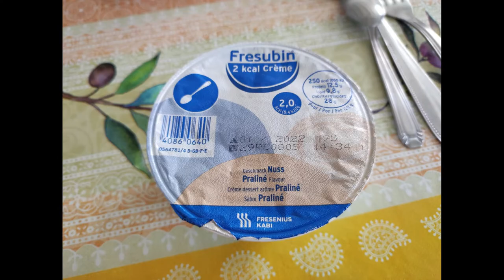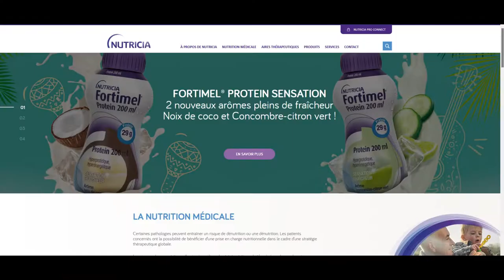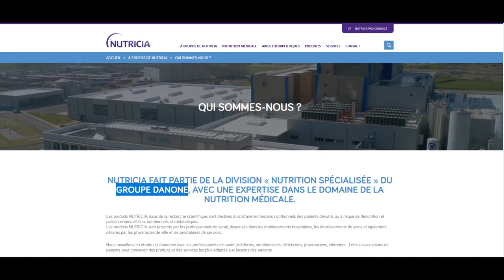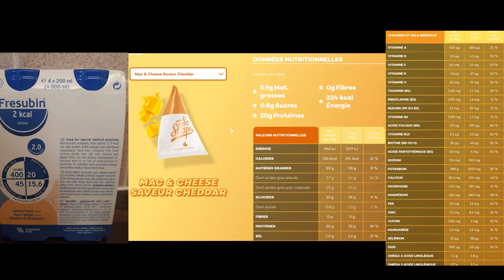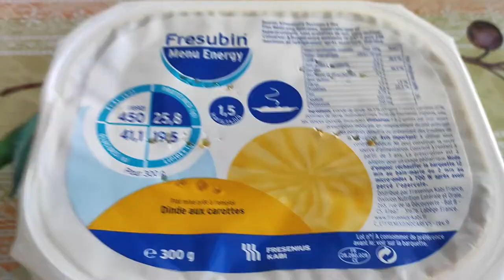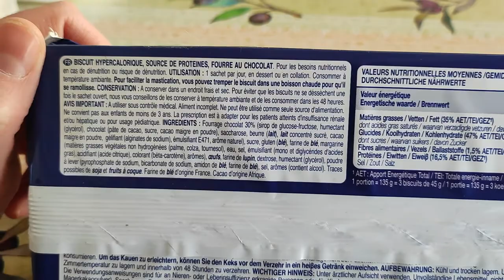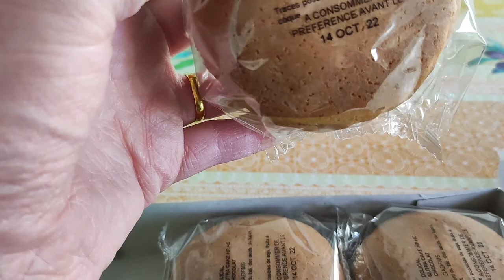Repas complet à base de compléments alimentaires pharmaceutique.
Aujourd'hui je me fait tout un repas avec des produits pour la dénutrition.
Dégustation et impressions après une petite présentation du sujet et  un comparatif avec la smartfood.